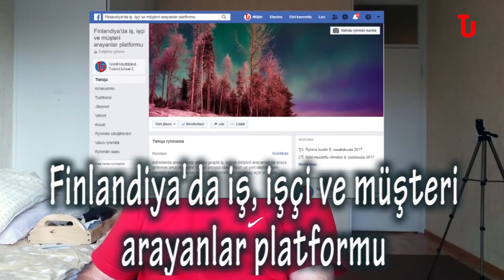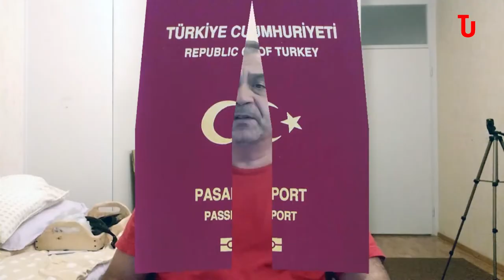Finlandiya'ya gitmek istiyorum, ama nasıl? / Turkin Uutiset ᴴᴰ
Finlandiya ya gelmek isteyen türkler için vize çeşitleri hakkında bir video hazırladım. Sorularınızı bana yorumlarla iletebilirsiniz. Muhakkak sorularınızı cevaplayacağım dan emin olabilirsiniz.
Bu vereceğim bilgiler Umumi pasaport sahipleri içindir. Bütün vize başvuruları ücretlidir. Ücret peşin alınır. Başvuruya red gelse dahi ücret geri ödenmez. Vize başvuruları internet üzerinden profil açarak yapılabilir. İnternet sitesi

Ayrıca kağıt formları internetten çıktısı alınarak yapılabilir. İnternet sitesi Bilgileri dikkatlice doldurunuz. Sizden istenilenleri hazırlayınız. Vize fiyatları 420 ile 600 euro arasındadır. Alınan ücret başvuru yapacağınız vize sınıfına göre değişmektedir.

Kaynak: Finlandiya Büyükelçiliğinin web sayfasıdır.

Ali Ergene Kimdir?
Ali Ergene, 1992 yıından beri Finlandiya’da yaşayan Aydın kökenli bir türktür. 21 yıl plywood üreten bir firmada çalışan ve Finlandiya’da sektörü ile ilgili ithalat, ihraacat, teknikerlik eğitimi alan Ali Ergene bunların yanı sıra Helsinki şehir rehberliği ve türkçe ve fince tercümanlık eğitimleri bulunmaktadır. Şu anda aktif olarak fince – türkçe mütercim tercümanlık mesleğini yapmaktadır. Ali Ergene 1998 yılında Türkiye’yi, gezilecek yerlerini ve kültürünü tanıtan fince bir site kurarak ülkesinin ekonomisine katkıda bulunmaya çalışmıştır. Ali Ergene 2016 yılında gene fince olarak Türkiye haberleri veren turkinuutiset.fi isimli siteyi kurarak fin halkını Türkiye hakkında doğru haberler vererek bilgilendirmeye çalışmaya başlamış hala buna devam etmektedir. Ayrıca aynı isimle sosyal medyada ve bu bulunduğumuz platformda faaliyetlerine ve bilgilendirmelerine devam etmektedir.

Ali Ergene omurgalı ve dik duruşuyla yayınlarına bu acımasız platformda ısrarla devam etmeye çalışmaktadır. Ali Ergene ayrıca sivil toplum kuruluşlarında görev almış UID Finlandiya’nın kurucularındandır. Kendisi Aydın’nın Kuşadası ilçesinde Ege Finlandiyalılar Derneğini kurmuş ve 5 yıl dernek başkanlığı yapmıştır. Ülkesi ve insanları için elinden geleni yapmaya hala devam etmektedir. Ali Ergene doğru bildiğini söylemekten çekinmeyen hiç bir siyasi bağlantısı olmayan faaliyetlerine ve yayınlarına ısrarla devam etmeye çalışmaktadır. Bu yayınlarını yaparken hiç bir kurum yada kuruluştan maddi yardım almamayı ve kendi bütçesiyle bunları yapmayı kendisine ilke edinmiş iyi olsun kötü olsun köklerini inkar etmeyen, vatansever, milliyetçi, milli ve doğru çizgide ilerlemeye ısrarla devam etmeye çalışan Türkiye aşığıdır. Ali Ergene ayrıca Finlandiya’da Aydın Efesi yada Ali Baba olarak tanınır.

Finlandiya'da iş, işçi ve müşteri arayanlar platformu ve Turkin Uutiset isimli facebook grubuplarımıza üye olunuz.